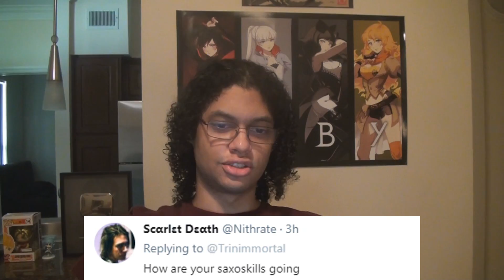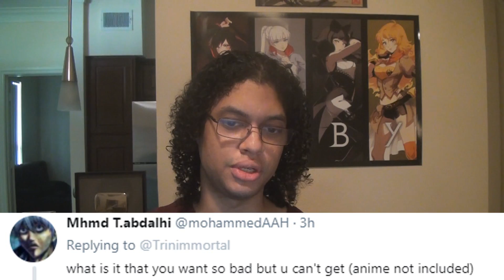ASK ME STUFF - Streaming, Anime, and more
Top Donators:

Caelan MacDonald
JD Kantakis
SomeGuy
Milos Brandt
Demioh
LaserSaft
Real American Submarine
Anime Meme
tekrob123
Matt G
Solner
Parker K
Dennis Andersen
Revaliere
HKon
Ian Williams
Elderado

Anime:

1. Akagi and Ryoko - Tsurezure Children
2. My Waifu Academia
3. HTT - K-On!
4. All Might - My Daddy Academia
5. Nagisa Furukawa - Clannad
6. Taiga Aisaka - Toradora
7. Rurouni Kenshin

Songs:

1. Proctor - Topher Mohr and Alex Elena
2. Dango Daikazoku - Clannad
3. Real World - Silent Partner